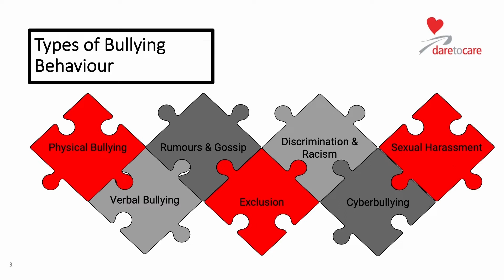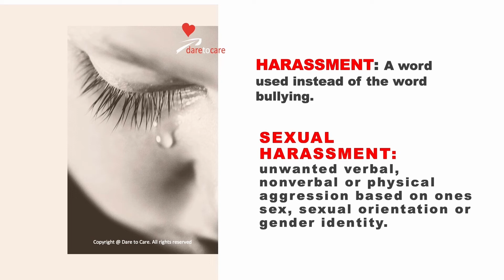Sexual Harassment is Bullying: Grades 5-6 Module 1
For children as young as 12 (Canada) and 7 (some U.S. states), just one incident of sexual harassment or cyberbullying (sexting) or racism can have legal consequences. Trying to ensure young minds understand the serious impacts that these forms of bullying can have on the futures of their targets and themselves is challenging. We find parents are often looking to educators to help them get these points across.
In this clip, you’ll see how we begin to introduce the topic of sexual harassment in our Grade 5-6 modules. We devote an entire module to the topic for Grades 7-9. We not only teach children about consequences; our modules and activities are designed to strengthen empathy and decision-making.

The award-winning Dare to Care Bullying Prevention and Life Skills program has been taught to more than 1,000,000 students over 20+ years. Our program’s virtual format and one-year licensing model enables us to deliver richer and more comprehensive content than would be possible in a single-day assembly. We address multiple forms of bullying – including the challenging topics of cyberbullying, discrimination and racism, and sexual harassment – and educators can revisit lessons as often as needed throughout the year.